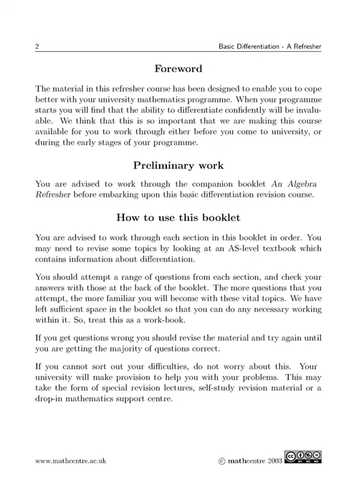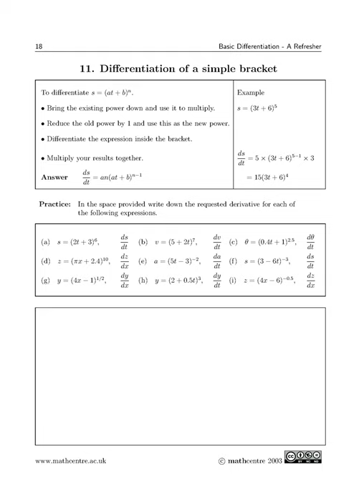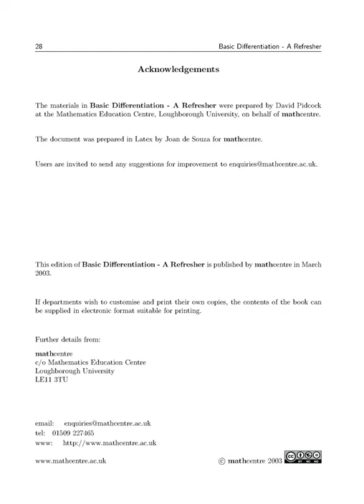Basic Differentiation A Refresher